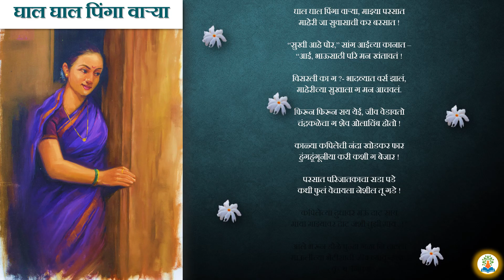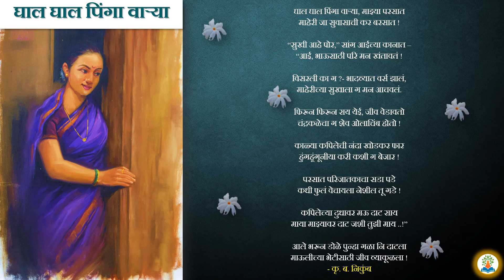घाल घाल पिंगा वाऱ्या मराठी कविता | घाल घाल पिंगा वाऱ्या lyrics